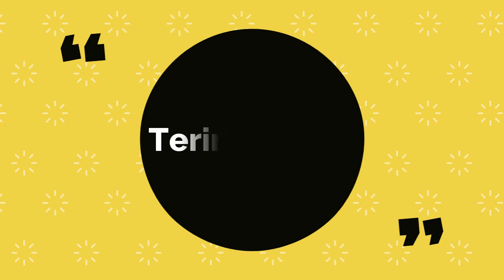Ini PTN yang Menggunakan Nilai UTBK 2021 untuk Seleksi Jalur Mandiri